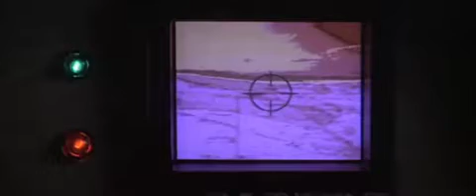'Real Genius' Space opening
Real Genius (1985)
Impressive miniature vfx